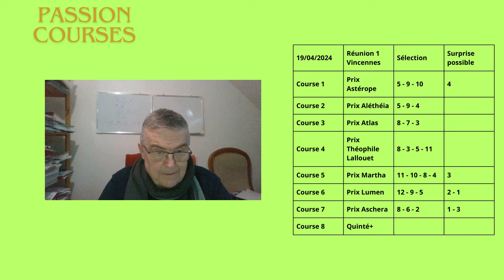Pronostics Courses à courses PMU Réunion 1 Vendredi 19 avril 2024 à Vincennes 1 mp4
Pronostics Courses 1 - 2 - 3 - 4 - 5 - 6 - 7